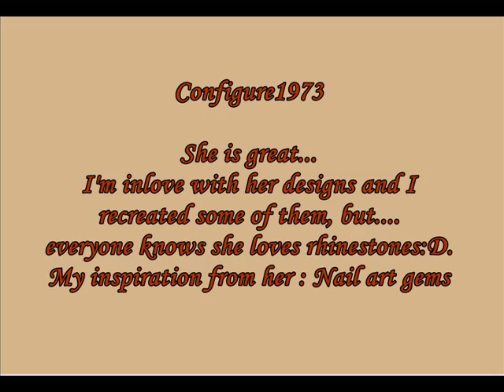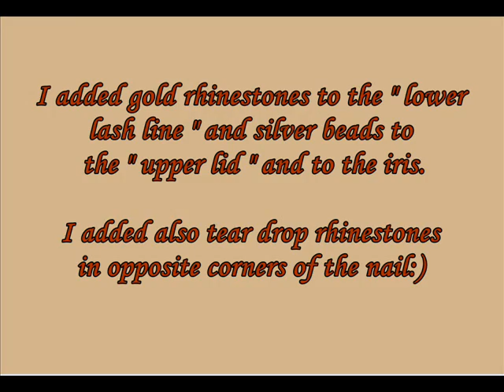My entry to lololicious69's Inspirations Contest!